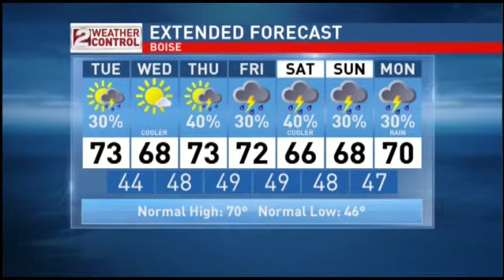Idaho Morning Weather: May 12 - Unsettled Weather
Scattered rain showers and thunderstorms will pass through today, though much of the area will remain clear and warm.